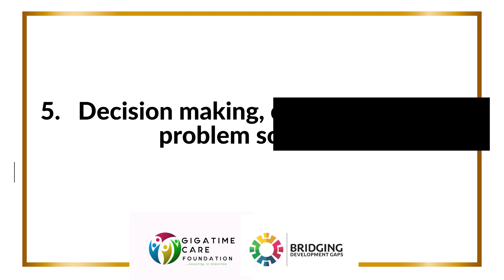Free essential soft skills to complement your hard skills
Join our free series on Soft skills to
enhance both your personal and professional journey.